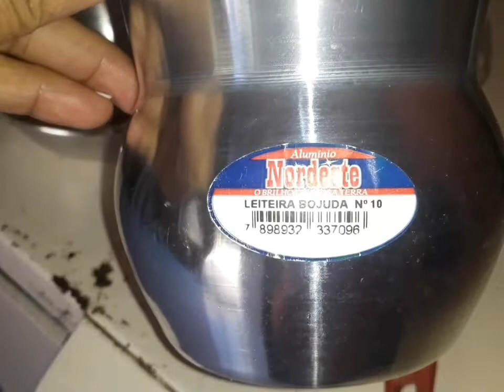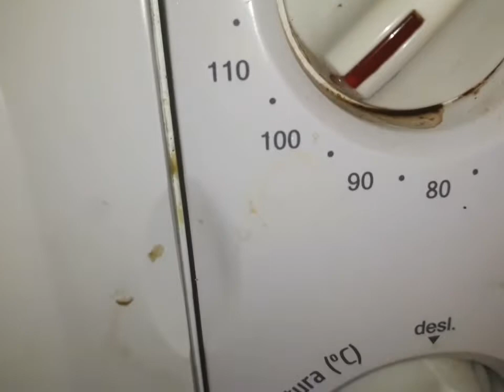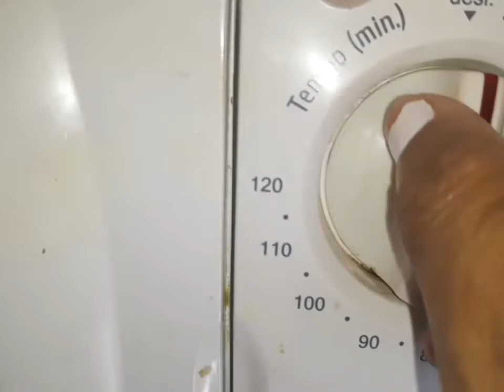Rotina da casa fiz cuscuz pão caseiro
Fiz o video .com muito  carinho pra vcs Se vcs gostaram compartilha o vídeo Deixe seu like  escrever  no canal e ativa o Soninho Pra ficar por dentro das notificações  obg ❤❤❤😘